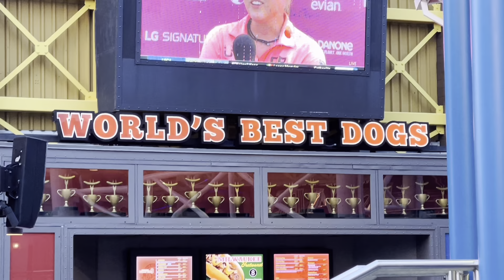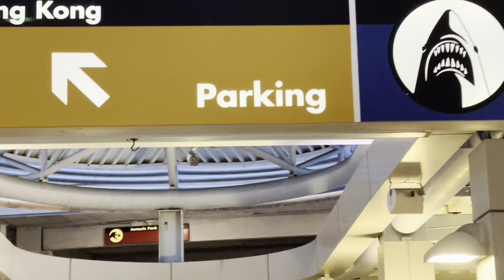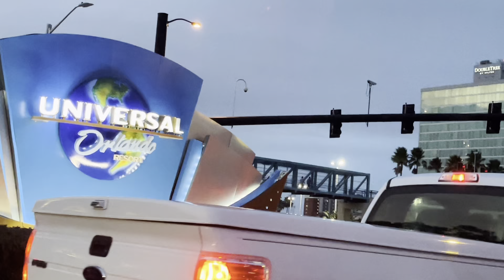Universal City Walk Orlando... @Amna's Cooking & Vloging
Universal City Walk Orlando

Keep watching & supporting me so i can continue to provide u better content & entertainment through my videos.